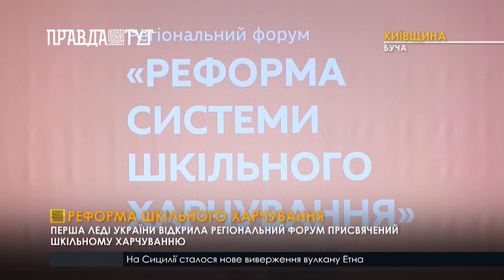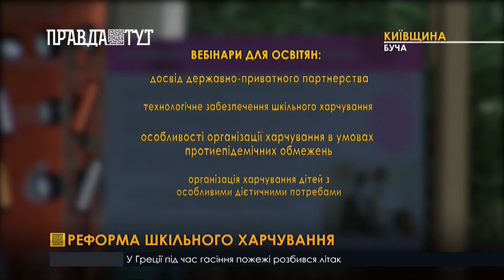Реформа шкільного харчування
Дружина президента Олена Зеленська відкрила перший регіональний форум «Реформа шкільного харчування». За її словами, реформування шкільного харчування розпочалося з комплексного дослідження стану шкіл. А минулий рік став етапом перших конкретних кроків і перших здобутків. Наступним кроком, за словами першої леді, є реалізація напрацювань на місцях.